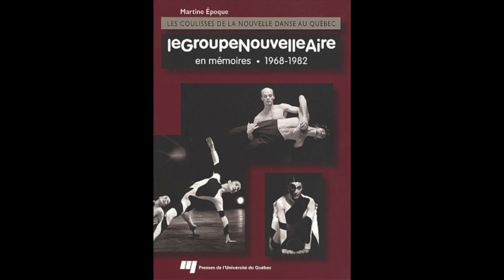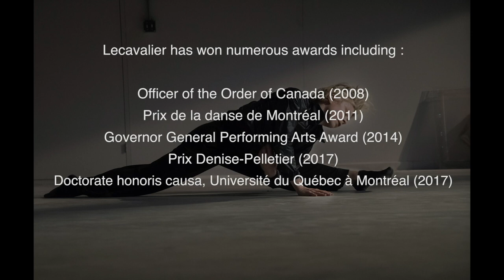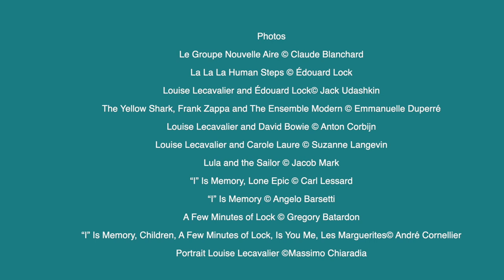Louise Lecavalier - 2019 Dance Collection Danse Hall of Fame Inductee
DCD sat down with Louise Lecavalier to reflect upon her career. On dancing with La La La Human Steps she said,

Because of this risk we had to be totally present. We could not be in the parade - parading how good we are. That couldn’t be. We’re just as good as, “You catch your partner this time?” You’re as good as that.

She also spoke of how she started, taking class at le Groupe Nouvelle Aire; her years with La La La Human Steps; and her evolution into a choreographer and artistic director.